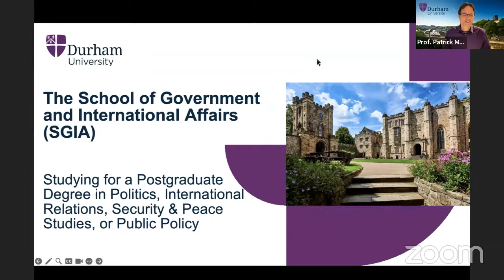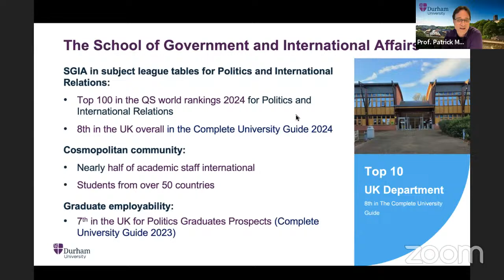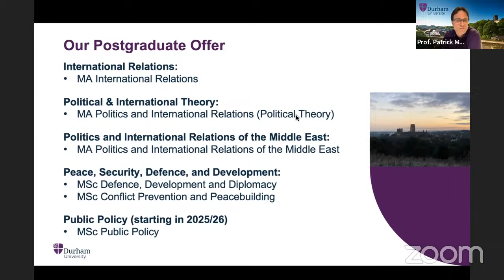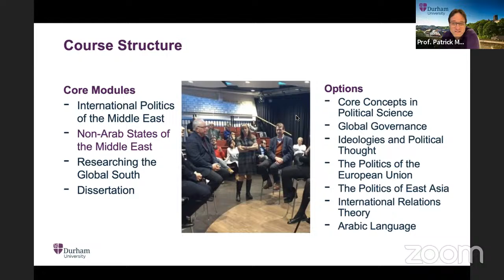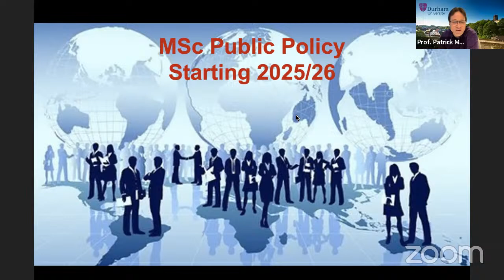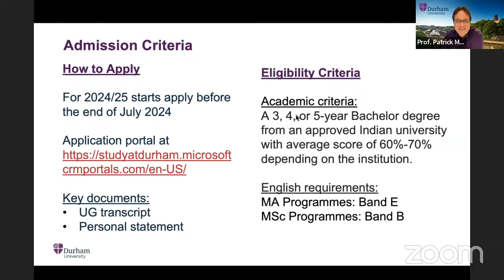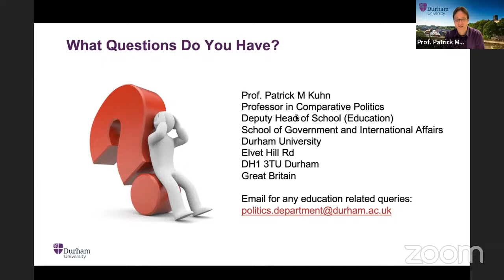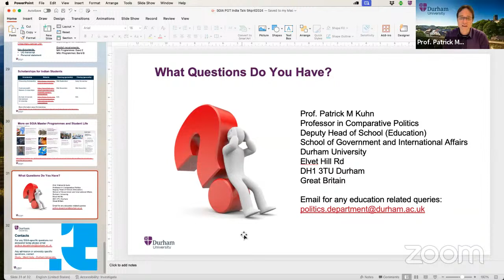Studying at the Durham University School of Government and International Affairs Webinar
Join Professor Patrick Kuhn at this exclusive online webinar as he discusses the postgraduate study opportunities available at Durham University’s School of Government and International Affairs.